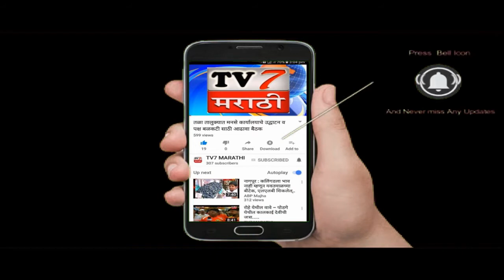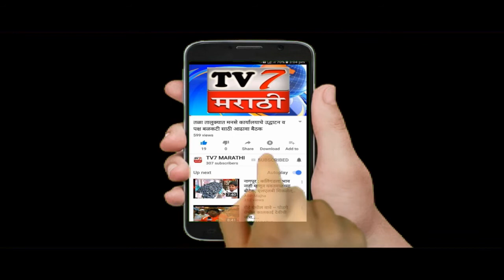शिवसेने तर्फे वृक्षारोपण कार्यक्रम, मा.आदित्य ठाकरेंची उपस्थिती [महेश केदारी]